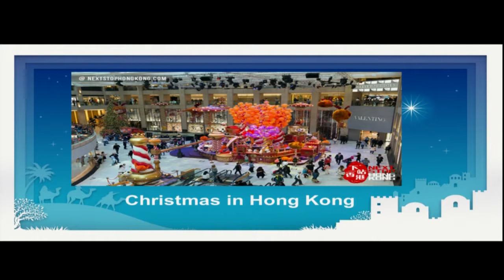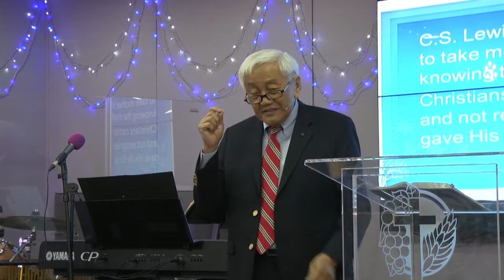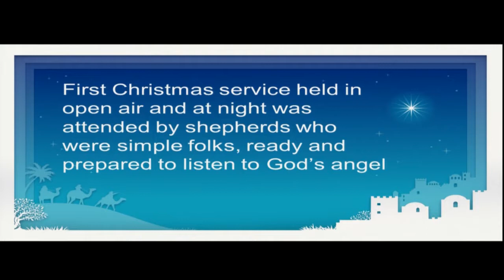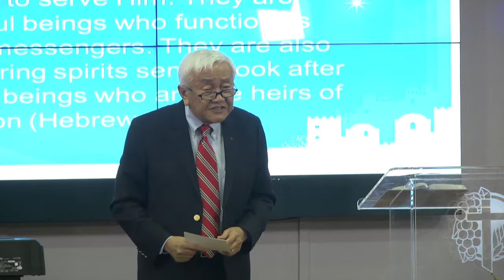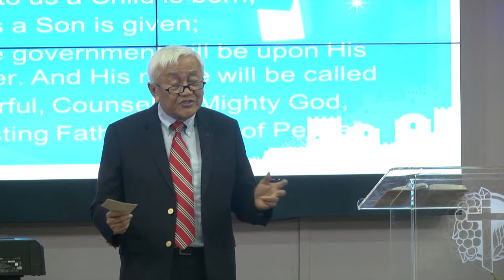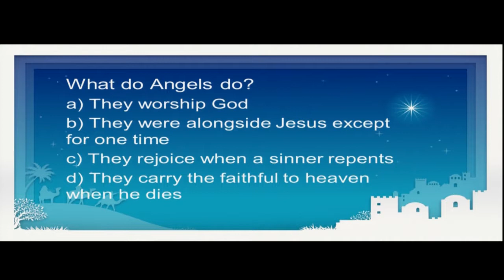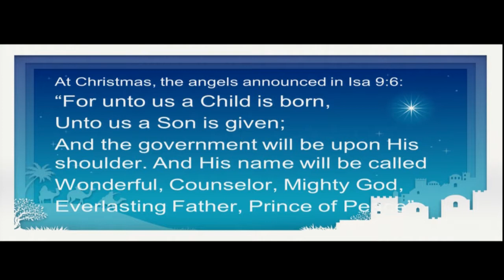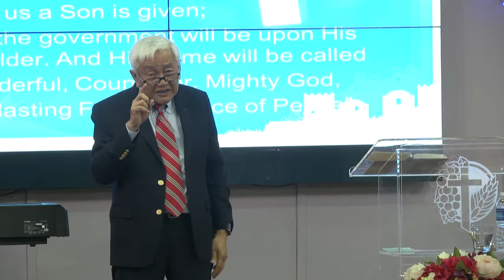181223 The Christmas Angels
Dr Khoo Hin Hiong has served in Christian ministry for 35 years. He and his wife, Marguerite, founded ICM Plus (formerly known as International Christian Mission) on 20 October 1983, with a focus on leadership: training, equipping, and empowering church leaders. He currently serves as Founder and Chairman. Today, ICM Plus operates in Singapore, Malaysia, Indonesia, Australia, Shanghai(China), Thailand, Laos, Vietnam, Cambodia, and Myanmar.